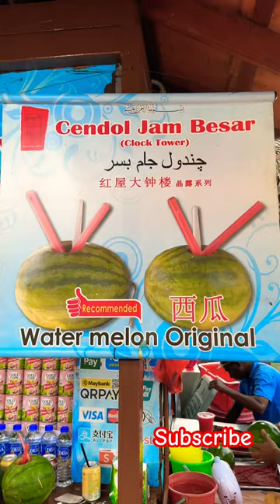Famous watermelon in Meleka | Malacca |Malaysia